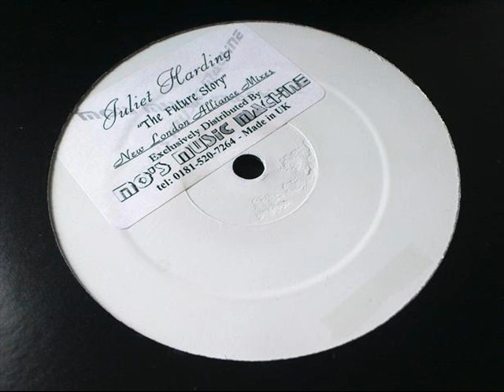Juliet Harding - The Future Story (New London Alliance Remix)